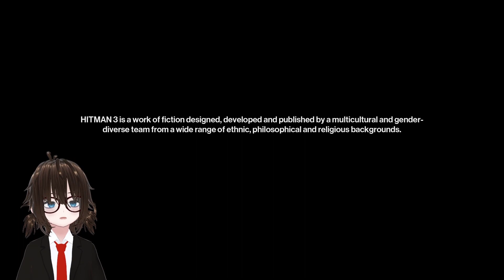[otato] Hitman: World of Assassination Trilogy (Part 1)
Streamed 5/4/23
The chimp with a machinegun is back!

This is a long form let's play style video, so feel free to pause and come back to the video when you have time to watch and don't feel obligated to watch the whole thing in one sitting.